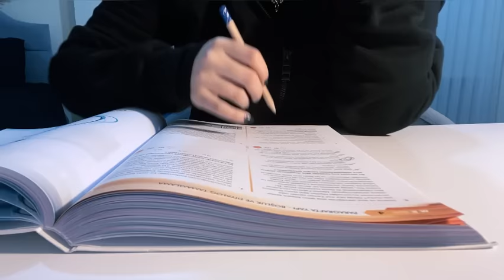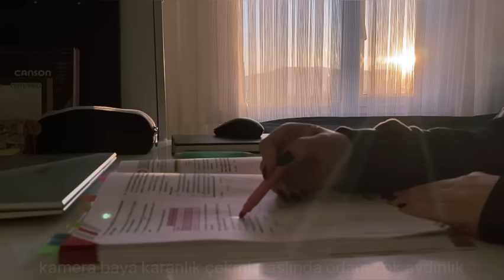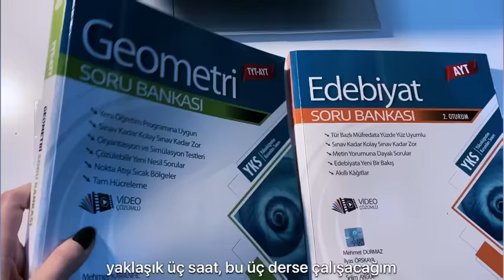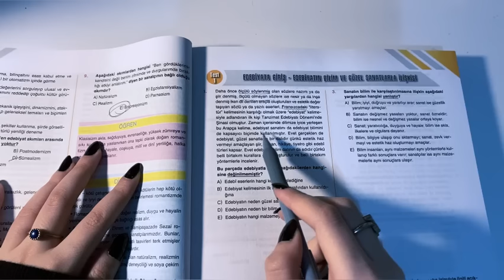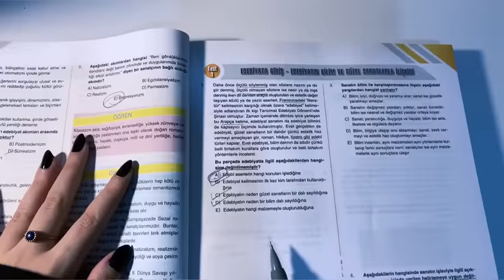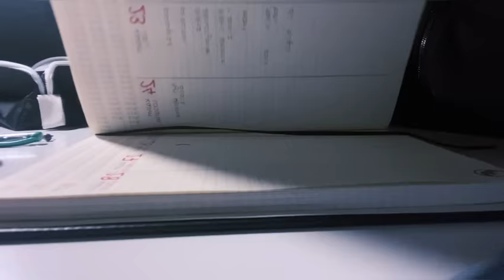Günde 10 saat çalışmak, kütüphane, sessiz vlog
yeniden hoşgeldiniz, ilk videoma gösterdiğiniz ilgi ve güzel yorumlarınız için teşekkür ederim ❤ görmek istediğiniz şeyleri ya da video hakkındaki düşüncelerinizi aşağıda yorumlarda paylaşırsanız çok sevinirim. henüz bu ikinci videom, umarım ilerledikçe daha güzel videolar çekeceğim diye düşünüyorum :) herkese iyi çalışmalar, görüşmek üzere!

focus to do grupları dolmuş arkadşlar link yok malesef.